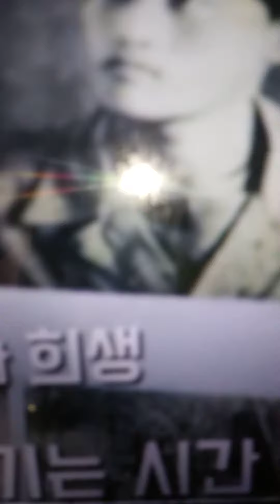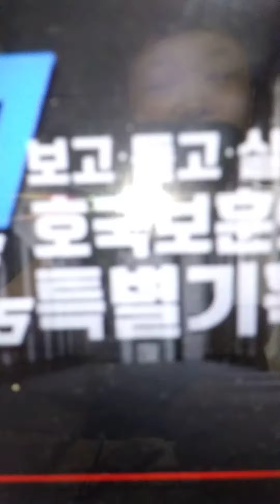71주년 국군전쟁전시회광고 2021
안녕하세요저는채영이에요국군들이아직돌아오지않는영웅에게전시회를갖고자왔습니다오채영생일과힘깨전시회구경하시고전시회장소는전쟁기념관에전시회하오많이보러와주세요 감사합니다
일시 : 2021년 6월 25일 실시
장소 : 전쟁기념관에서 국군전시회연다
시간 : 오후에오픈